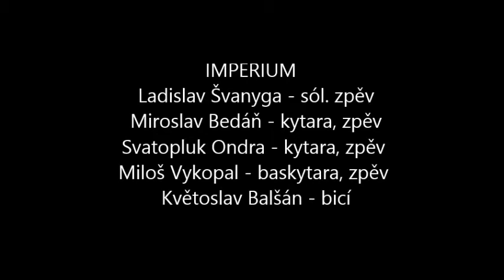Cirkus na kolečkách - IMPERIUM [ZL/UH] (1994) (live Uherské Hradiště, Březen 1994)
Cirkus na kolečkách - IMPERIUM [ZL/UH] (zpěv M.B.)
Nahrána částečně přearanžovaná skladba od býv. spoluhráče (tehdy s jeho svolením) z pův. podání kapelou NUDLE S MÁKEM v r. 1984
Hudba: P. Kochaníček, Text: M. Kochaníčková
Nahráno live - Uherské Hradiště, Březen 1994, Remastering 2018
Nahráli - IMPERIUM:
- Miroslav Bedáň - kytara, zpěv
- Svatopluk Ondra - kytara, zpěv
- Miloš Vykopal - baskytara, zpěv
- Květoslav Balšán - bicí
- Ladislav Švanyga - zpěv